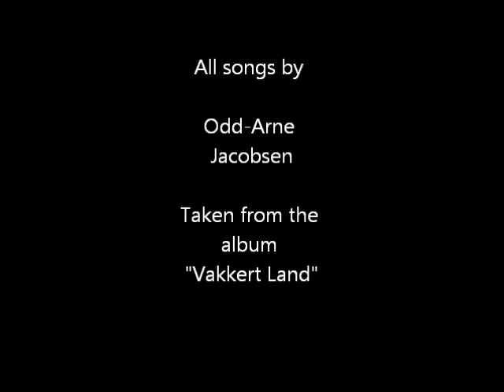Odd-Arne Jacobsen - Vakkert land (Part 3)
Odd-Arne presented already in 1985 highly distinctive guitar playing and compositions on his guitar. Besides his Gibson Les Paul Gold Top,Odd-Arne here use a 11 string alto guitar (Bolin), six string classical guitar (Bolin) and 12 strings guitar (Levin)

Aquarell by Gunnar Alme

All songs by Odd-Arne Jacobsen